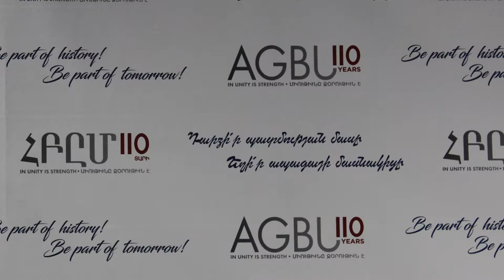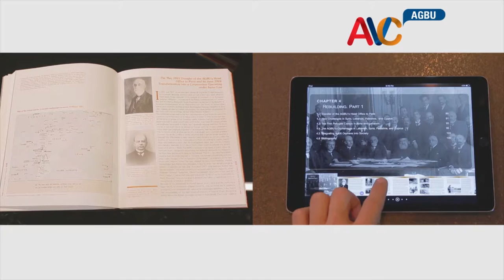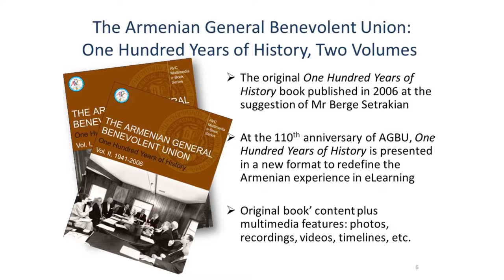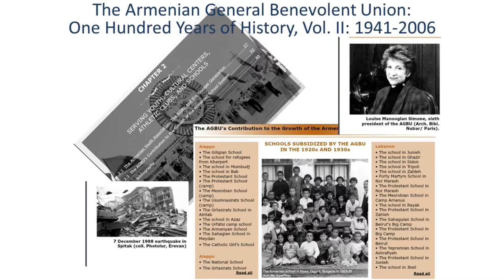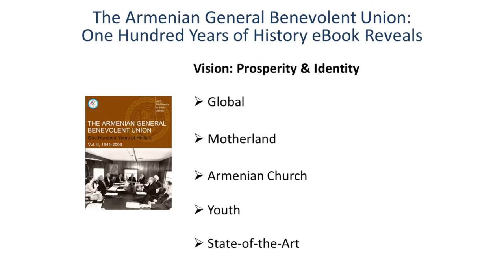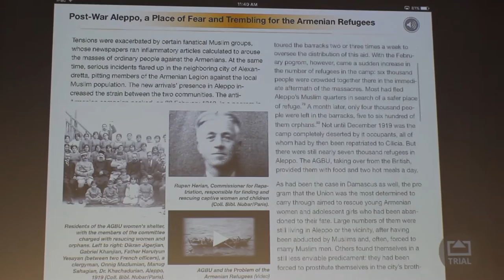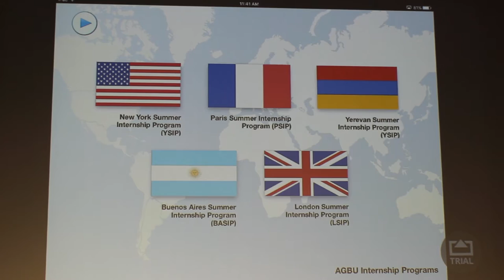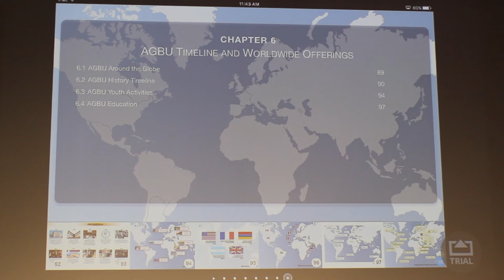e-Book#3: The Armenian General Benevolent Union: One Hundred Years of History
Volume I of The Armenian General Benevolent Union: One Hundred Years of History is an overview of the AGBU’s activities since its foundation in 1906 up to its first ventures in 1940s. Based on rich archival material, original pictures, videos and timelines, the e-Book covers AGBU’s mission, its humanitarian activities during the Armenian Genocide and in the post-WW I period. The readers learn about AGBU’s support for Genocide survivors and orphans, AGBU’s reorganization and relocation to Paris, its collaboration with Soviet Armenia, and ongoing activities in the Middle East. Located in wider context of Armenian history, the e-Book is an excellent resource for those who want to trace the formation of post-Genocide Armenian Diaspora and the reconstruction of the Armenian World, and the difficult relations between the Diaspora and the Soviet Armenia.

Volume II of The Armenian General Benevolent Union: One Hundred Years of History is an overview of the Armenian General Benevolent Union activities from 1941 up to 2006. Informed by archival material and first-hand accounts, original pictures, audio and video material, the e-Book pays particular attention to the vast program for the construction of schools, cultural and athletic centers. It glances at the crisis in the Middle East and its impact on Armenians, and illustrates AGBU’s ongoing relations with the Soviet Armenia, and later also the independent Republic of Armenia. The final chapters list AGBU’s programs and financial activities globally.